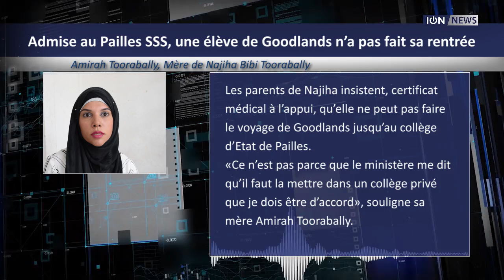Admise au Pailles SSS, une élève de Goodlands n’a pas fait sa rentrée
Contrairement à ses camarades, Najiha Toorabally n’a pas fait sa rentrée en Grade 7. Elle refuse de se rendre au Pailles SSS, alors qu’elle habite Goodlands. Les parents de la jeune fille de 11 ans insistent, du reste, qu’elle ne peut pas faire le voyage. Un certificat médical en atteste, soutient sa mère.
La demande de transfert des Toorabally pour un établissement plus près de leur domicile n’a pas abouti. Interrogée hier, la ministre de l’Education Leela Devi Dookun-Luchoomun, chargée de ce maroquin, a déclaré que les parents pouvaient se tourner vers des collèges privés de la région.
«Ce n’est pas parce que le ministère me dit qu’il faut la mettre dans un collège privé que je dois être d’accord», souligne Amirah Toorabally. Sa fille a très bien travaillé aux examens du Primary School Achievement Certificate, obtenant 6 «credits».
On leur a demandé de soumettre une nouvelle demande de transfert, a indiqué Amirah Toorabablly.